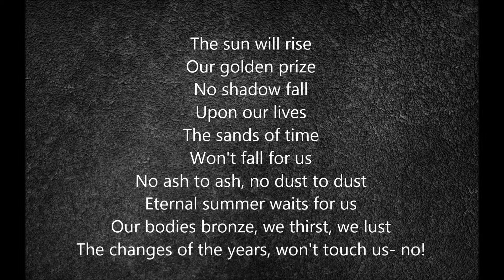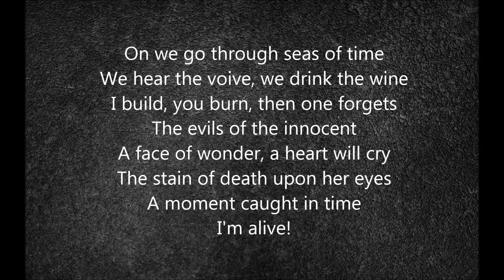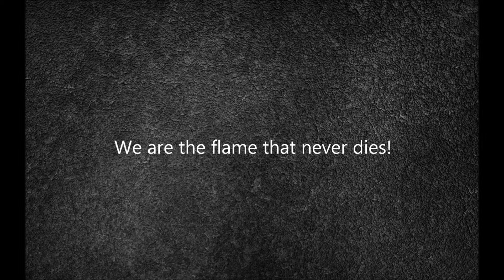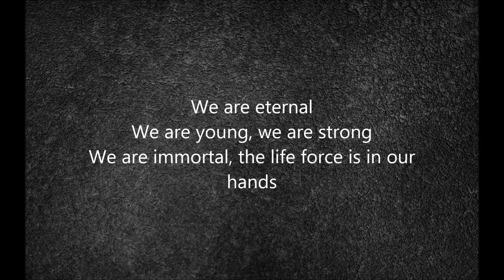Virgin Steele - We Are Eternal (lyrics)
From album Age Of Consent